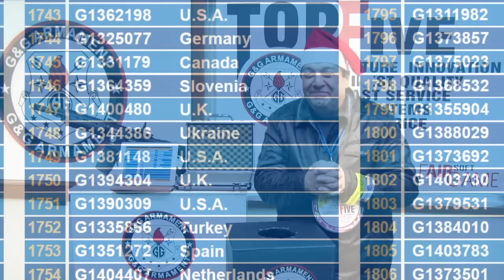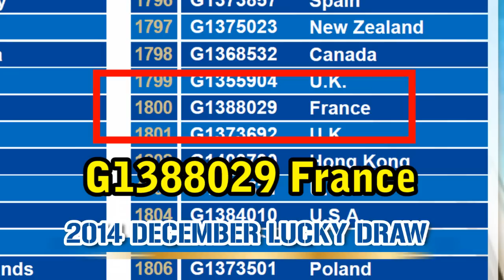G&G Armament Lucky Draw December 2014